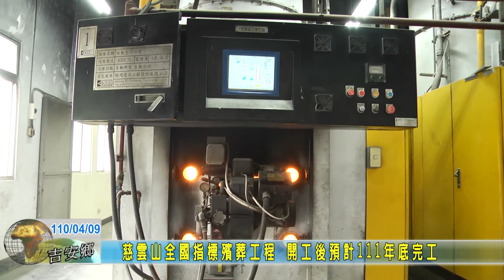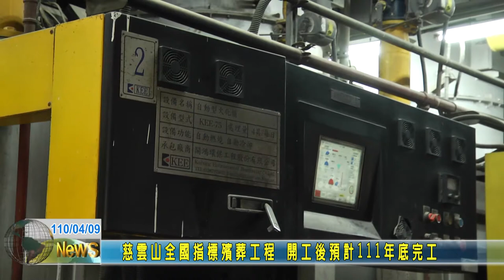20210409 07 慈雲山全國指標殯葬工程 開工後預計111年底完工